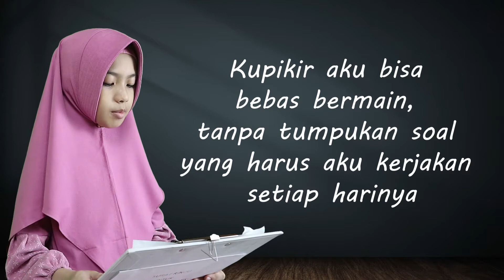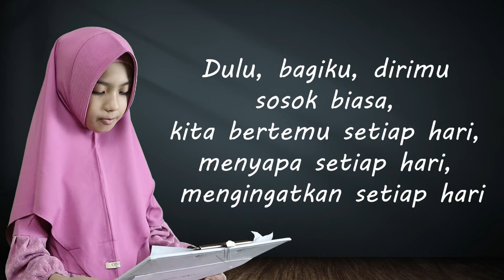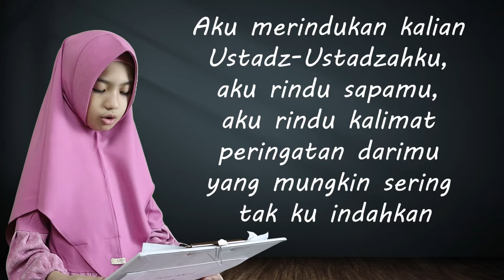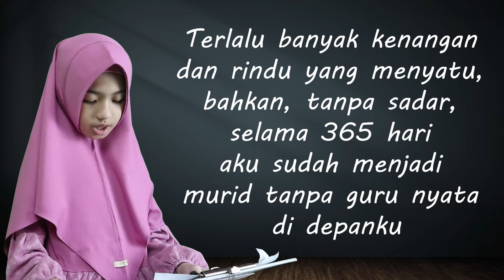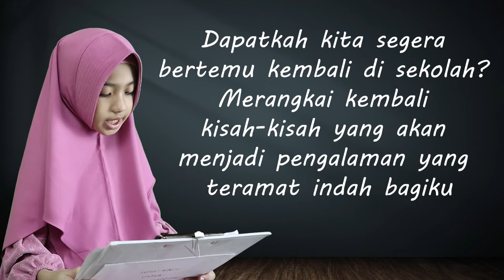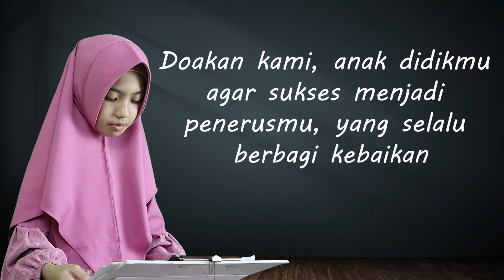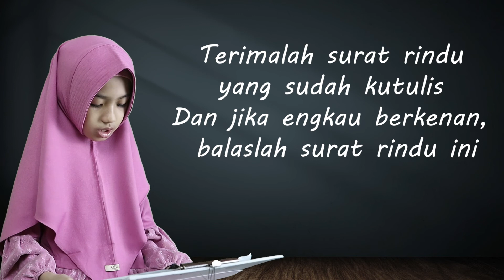Kapan Sekolah Lagi?Surat Untuk Guru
Surat Rindu untuk Ustadz Ustadzah.
Semoga selalu sehat, diberi keselamatan, pandemi segera berakhir, dan bisa bersekolah offline kembali.